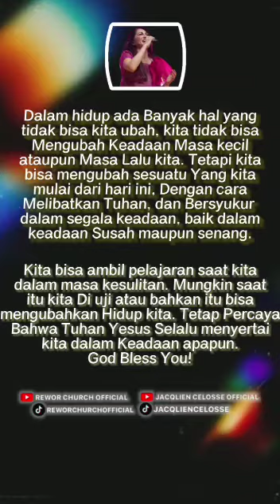MASA LALU Ps JacqlienCelosse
shalom..
kita tidak bisa MENGUBAH SESUATU ..TAPI kita bisa MEMULAI SESUATU YG BARU bersama TUHAN ..
Ps Jacqlien Celosse